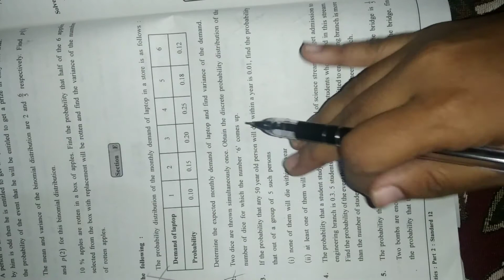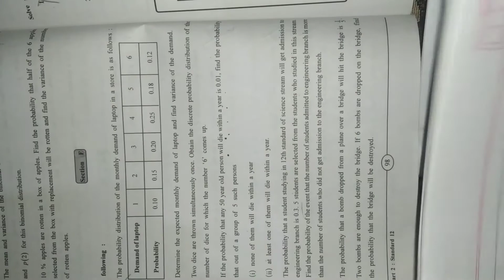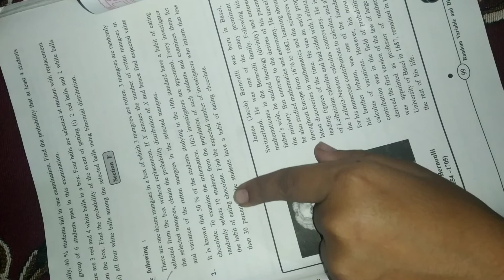Random variarable and Discrete probability distribution|Statistics of standard 12 |GSEB Section E&F